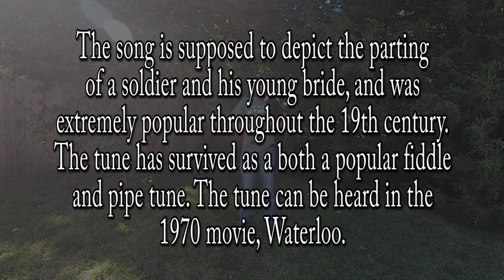Louden's Bonnie Woods and Braes - Bagpipes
The title comes from poet Robert Tannahill's (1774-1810) work, however, the tune was originally "Earl of Moira's Welcome to Scotland (The)" by Duncan MacIntyre, a Scots dancing master in London at the end of the 18th century. Little is known of him, save that the later spent some years in India, presumably at the same time as Earl Moira (who was Governor-General there in 1816), to whom the tune is dedicated.

"They are thought to commemorate the parting of the Earl of Moira from his young wife [Flora Muir Campbell], the Countess of Loudon, on his departure on foreign service" (Neil, 1991). Moira's seat was Loudon Castle in Ayrshire (see note for "Loudoun Castle"), and he and Flora were married in 1804, the year construction of the manor began. Moira was then commander in chief of the forces in Scotland, and preparations were being made for the troops to go overseas. The song is supposed to depict the parting of a soldier and his young bride, and was extremely popular throughout the 19th century. The tune has survived as a both a popular fiddle and pipe tune. It can be heard in the 1970 movie, "Waterloo".